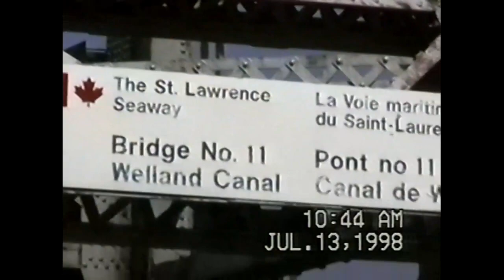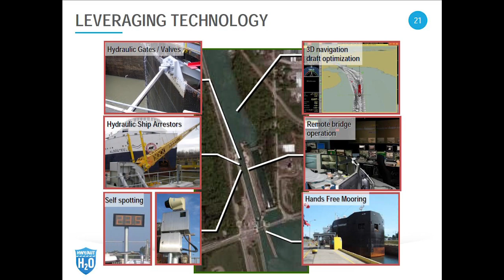1998 Riding Bridge 11 - 4th Welland Canal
Each bridge on the 4th Welland Canal used to have on-board operators. Remote Control Automation of all bridges began in 1998 and was completed by 2005. Nobody gets to ride the lift bridges anymore. So, this homemovies video is quite historical, being one of the last times anybody got to site-operate or hitch a ride.

The Allanburg Bridge 11 location was also the site of the "Ground-breaking Ceremony" for the start of construction of the 1st Welland Canal in 1824. A plaque-cairn commemorating that event is close by.